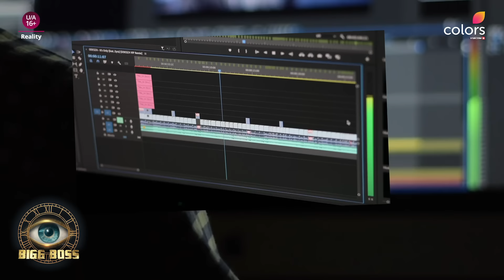Bigg Boss 18 Promo Salman Khan BTS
Warning ⚠️ This BTS might make you fall in love with Salman Khan all over again! 😍

Dekhiye BiggBoss18, Grand Premiere 6 October raat 9 baje, sirf Colors aur JioCinema par.